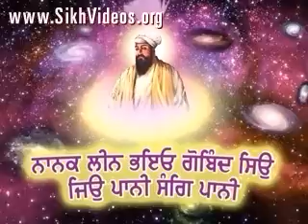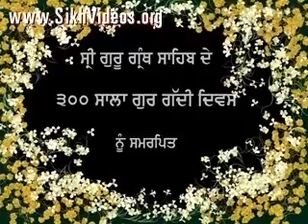Sri Guru Tegh Bahadur Sahib Martyrdom Video - 1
Clip1: Title Kirtan for the Video - Nanak Leen Bhayo Gobind Syon Jyo Paani Sang Paani

Brig. Partap Singh Ji Jaspal (Retd.) offer this soul-stirring Video at the Lotus Feet of Sri Guru Tegh Bahadur Sahib. The video is on the sacred martyrdom of the beloved Sikhs of Sri Guru Tegh Bahadur Sahib - Bhai Mati Das Ji, Bhai Sati Das Ji, and Bhai Dyala Ji which happened at the present Gurdwara Sis Ganj Sahib.

Watch the complete Video to know the following:

1) How Sri Guru Tegh Bahadur Sahib was discovered?

2) What was the first Holy Hymns uttered by the Great Guru and what are their immense significance?

3) How the need for Martyrdom Arose and what did Sri Guru Gobind Singh Sahib, the Divine Child say to His Holy Father?

4) What conversation followed between Bhai Mati Das Ji and Sri Guru Tegh Bahadur Sahib just before the Martyrdom of Bhai Mati Das Ji in Delhi?

5) What was the amazing last wish of Bhai Mati Das Ji.

6) How did Bhai Mati Das Ji achieve miraculous powers (Shakti) and why did he not use any of it in the prison?

7) Greatest advice by Baba Nand Singh Ji Maharaj on what is the highest of all karmas for a Sikh, and what is the lowest of all.

8) Sacred Details about the relationship between a Guru and a Sikh

Only a blessed person who has tasted the Nectar of Self-Realisation and has also tasted the Bliss of Martyrdom, is in a position to authenticate that Bliss of Martyrdom is far superior to the Bliss of Self-Realisation.
                                      - Baba Narinder Singh Ji